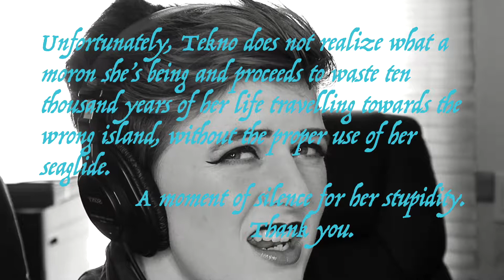CHRONIC MORON-ITIS | Subnautica Episode 7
WHY AM I SO BAD AT SUBNAUTICA

Outro--
Title: I Like Chill!